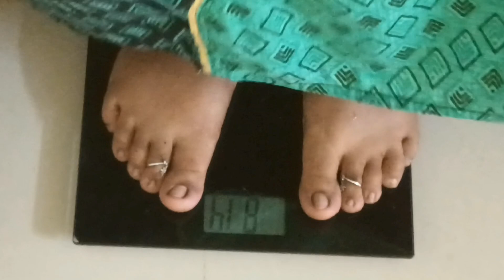Day 36 || 30days Diet challenge || umasundar creations || Intermittent fasting weight loss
Hello my dear YOUTUBE Familys 👪. And keep supporting 💯 me.